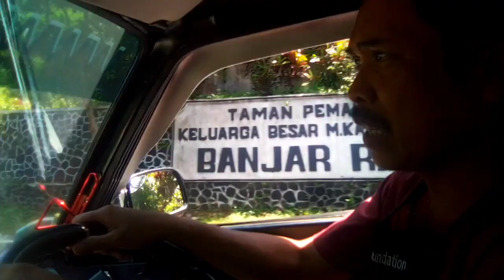PAS UJI KIR MOBIL PERSIAPKAN DULU INI, INI, INI DAN INI#uji#kir#kendaraan#mobil#lancar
Uji Kir merupakan pengujian kelayakan kendaraan beroperasi di jalan.   Ada banyak hal yang harus dipersiapkan sebelum membawa kendaraan untuk uji kir. Bila tidak tahu, salah-salah bisa gagal  uji kirnya. Teman -temin berikut ini adalah liputan waktu A Moh melakukan uji kir. Mudah-mudahan dapat memberi tambahan pengetahuan bagi yang membutuhkan. inilah liputan selengkapnya. Selamat menyaksikan.

Terima kasih telah berkunjung ke Chanel A Moh
 Like, sub, komen, dan lonceng merupakan motivasi luar biasa untuk terus berkarya.